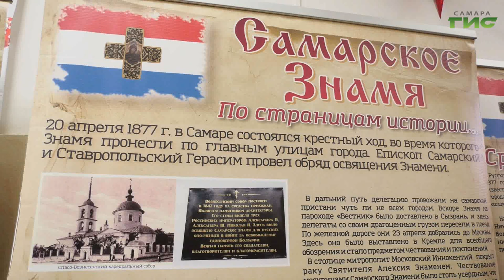В третьей гимназии прошла олимпиада, посвященная истории русско-турецкой войны и Самарского знамени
Не зная прошлого - невозможно построить будущее. В третьей гимназии прошла региональная олимпиада, посвященная истории русско-турецкой войны и Самарского знамени. И торжественное награждение победителей конкурсов международного культурно-просветительского проекта "Самарское знамя". Подробности расскажет Александра Гусева.